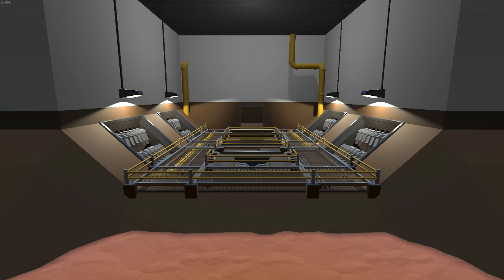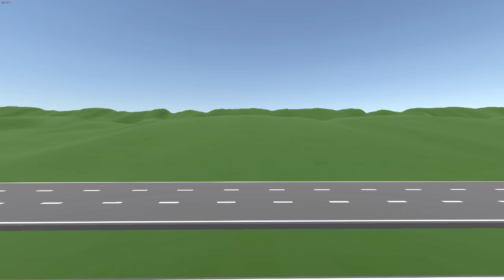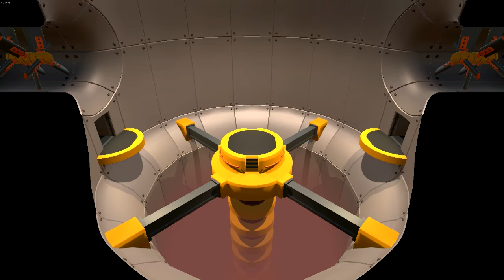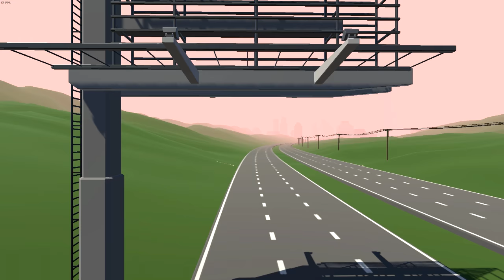LUPIO SAM SAMAR BOGDANU !